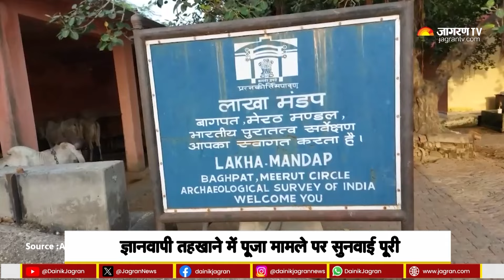Gyanvapi Masjid Case: तहखाने में पूजा मामले पर HC ने फैसला सुरक्षित रखा | Hindi News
Gyanvapi Masjid Case: Gyanvapi में व्यास जी के तहखाने में पूजा-अर्चना मामले में Allahabad High Court में सुनवाई पूरी हो गई। हालांकि अदालत ने आज फैसला नहीं सुनाया है। कोर्ट ने अपना फैसला सुरक्षित कर लिया है। न्यायमूर्ति रोहित रंजन अग्रवाल चुनौती देने अपीलों की सुनवाई कर रहे हैं। मंदिर पक्ष का कहना है कि जिला जज के आदेश में कुछ भी गलत नहीं है। पांच मई की सुनवाई में पीठ ने  कहा था कि 1993 तक किसका कब्जा था, यह तय हो जाए तो फैसला हो जाएगा। हिंदू पक्ष की तरफ से सुप्रीम कोर्ट के वरिष्ठ अधिवक्ता सीएस वैद्यनाथन ने बहस की। वैद्यनाथन ने तकरीबन 40 मिनट तक दलीलें पेश कीं। उन्होंने कहा कि ज्ञानवापी के दाहिने हिस्से में तहखाना स्थित है जहां पर हिंदू साल 1993 तक पूजा कर रहे थे। ऑर्डर 40 रूल 1 सीपीसी के तहत वाराणसी कोर्ट ने डीएम को रिसीवर नियुक्त किया। यह फैसला किसी तरह से मुस्लिमों के अधिकारों को प्रभावित नहीं करता है क्योंकि मुसलमान कभी तहखाने में नमाज नहीं पढ़ता था